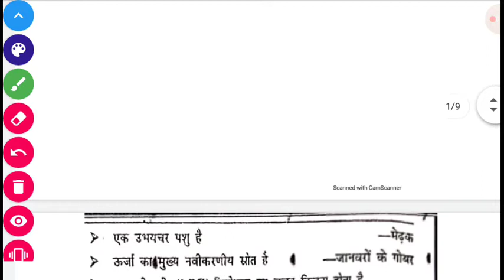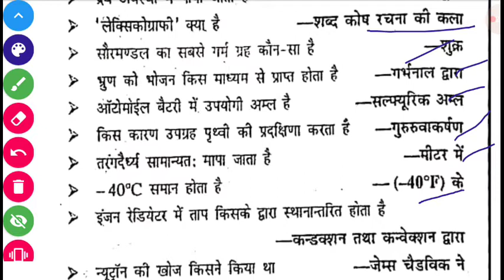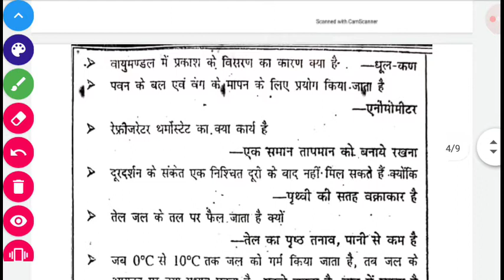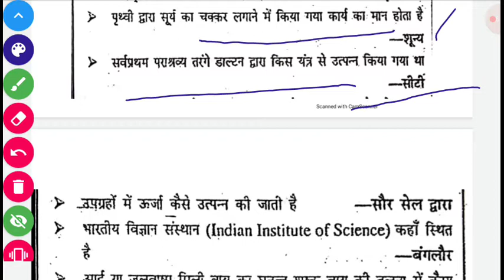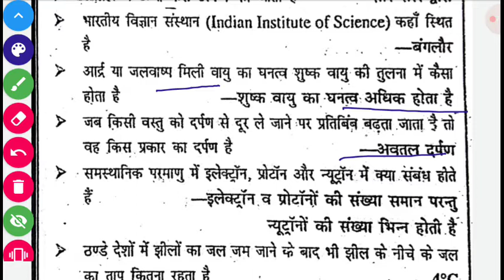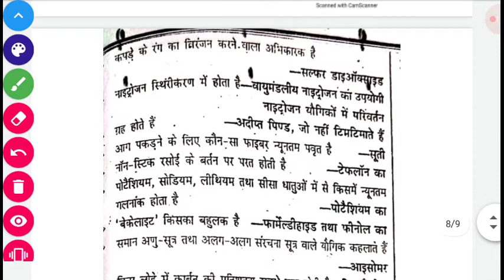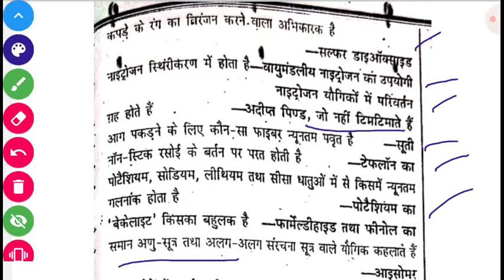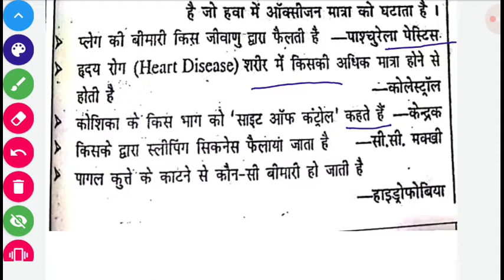GK OF SCIENCE BY DEVI SINGH SIR